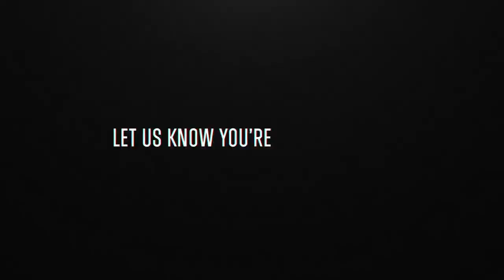Finding a Healthier Obsession Through Boxing | Ginny Fuchs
Learn how Ginny Fuchs redirected her obsessive-compulsive disorder through a love of boxing.

Captain of the women's U.S.A. Boxing team Ginny has been dominating her competition with her teammates' help. She is a big advocate for a healthy lifestyle. For her, nutrition is just as important as training, and she eats better so she can train better. Ginny also loves sharing her passion for women's boxing and is open about her battle with O.C.D. in hopes it will help others with the same struggle.

Join us as we talk about balancing mental wellness with high-level sport, why Ginny TRUST's USANA, how boxing has changed her life, and her next step towards the Olympics.